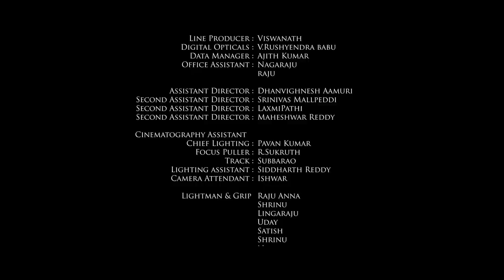Chachi's Funeral - Hindi Drama Short Film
Aunt dislikes her 8 years old nephew. He is a little brighter than her own son. One day while eating sweets from the kitchen Sunil breaks the bottle and aunt scolds him. Sunil decides to kill her. His cousin's sister understands Sunil's plan. Very smartly she shows him another way to kill Aunt. She draws a drawing on the paper, she tells him to stabs her. He believes that he has killed her aunty, he feels sorry. Suddenly Aunt Appears. Sunil hugs her and then he realizes how much he loves her.

Cast & Crew:
Director: Gaurav Bal
Producer: Annapurna Collge of Film, Media, Keerthika  Rajaram, Pratikshya Hui
Cinematographer/DOP: Anand Patel
Editor: Praveen Anasurya
Sound design: Vindo Basavaraj
Producer: Pratikshya Hui
Producer: Keerthika  Rajaram

Actors:
Chachi: Deepti Grirotra
Nephew: Vivek Pawar
Niece: Yashita Gulwani